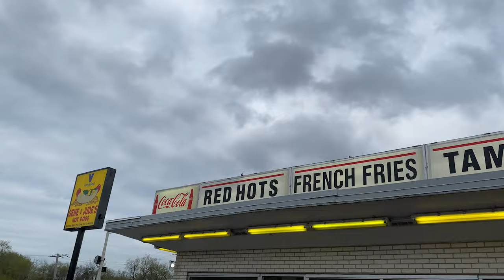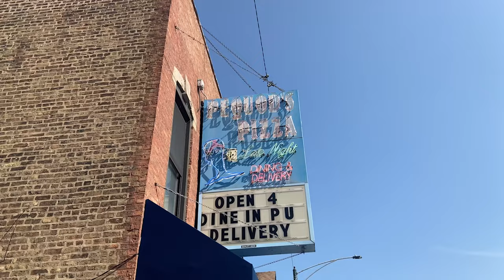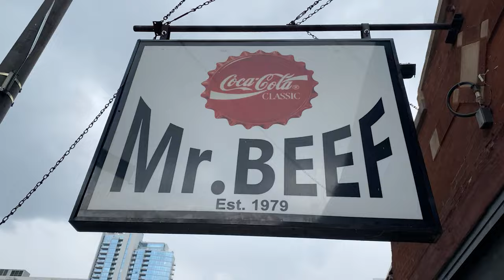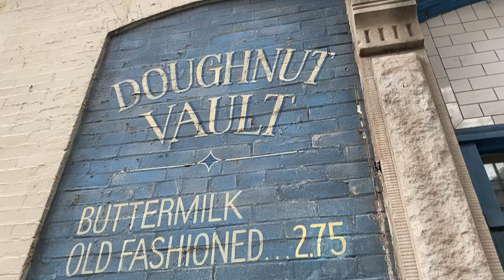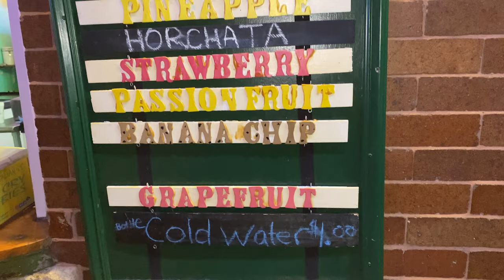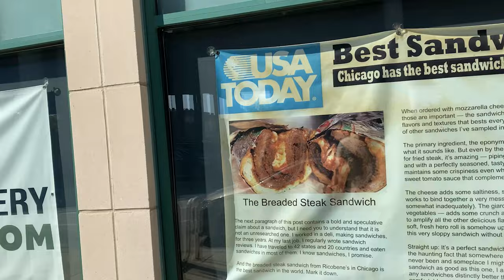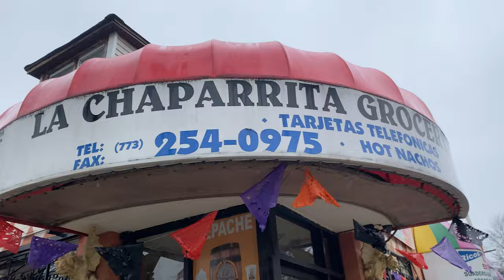17 Must Try Chicago Foods and Drinks | Best Food in Chicago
Chicago has some of the best food in the United States. In Chicago you'll find iconic dishes like Italian beef, deep dish pizza and a classic Chicago style dog. But you'll also find great barbecue, tacos, and classic sandwiches like the Jibarito or the breaded steak sandwich. Chicago takes their food very seriously and here are 17 things you should eat when visiting Chicago.

00:00 Must Try Chicago Food